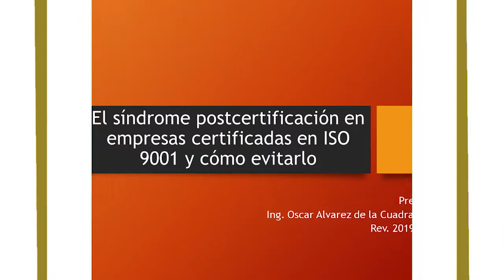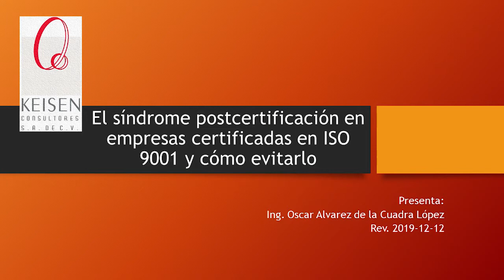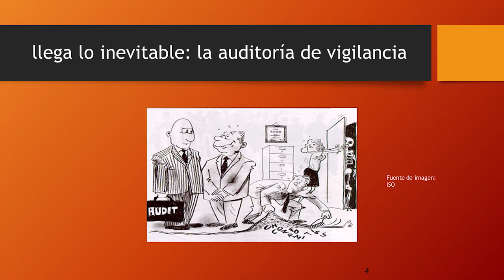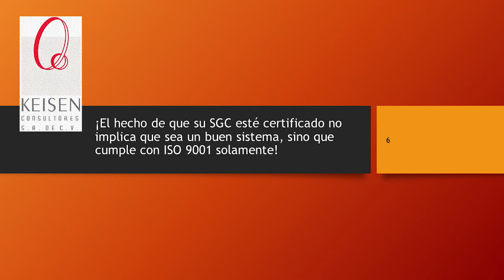0003 - Tip ISO 9001: El síndrome postcertificación en empresas certificadas y cómo evitarlo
¿Qué elementos fallan en los sistemas certificados con ISO9001, qué es lo que lo origina y cómo podemos prevenirlo?
El Ing. Oscar Álvarez de la Cuadra desde 1994 es Consultor y Capacitador de metodologías y herramientas japonesas de mejora y auditor certificado en ISO 9001 y auditor líder en ISO 14001 Y 45001. Autor del libro “Nos Urge Certificarnos en ISO 9000” y del próximo libro “Ya nos certificamos ¿ahora qué sigue?
Presentado por: Ing. Óscar Alvarez de la Cuadra